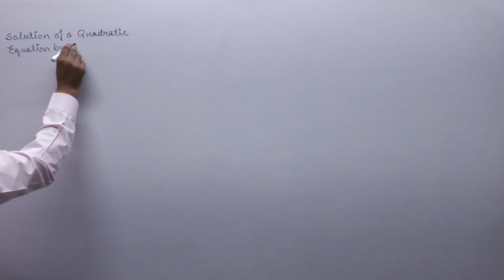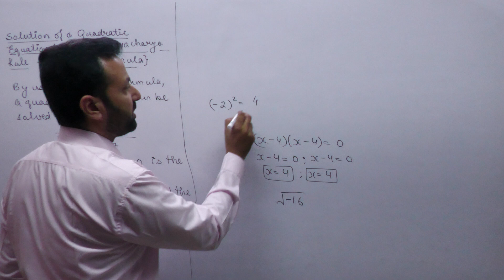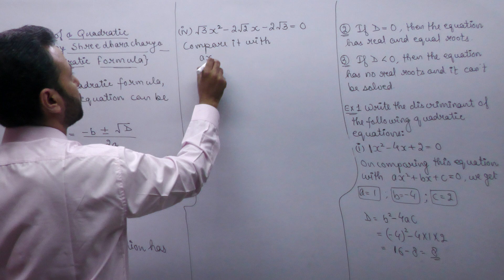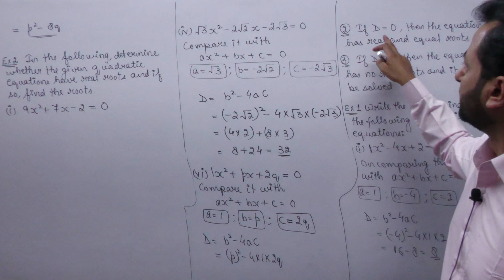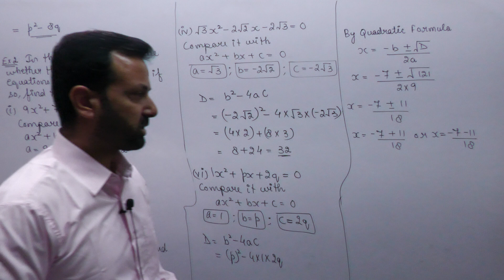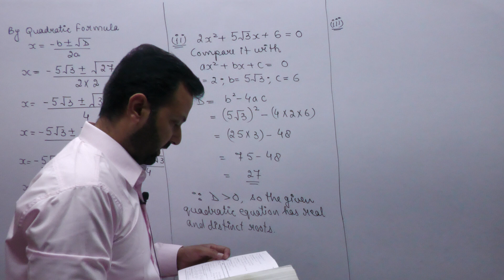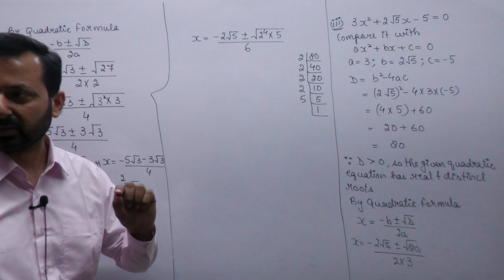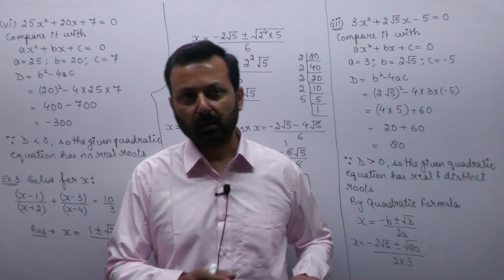Class XA Maths 1st June, 22 (Quadratic Equations)